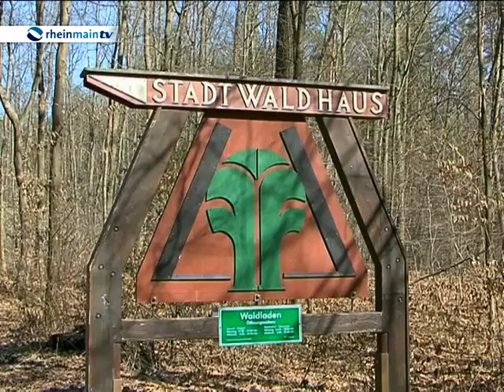Kleine Naturforscher im StadtWaldHaus in Frankfurt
Der Frühling ist endlich da und auch die Natur erwacht wieder. Da wird natürlich auch bei den Kids die Neugier erweckt, Ihre Umwelt zu entdecken. Im StadtWaldHaus in Frankfurt sind die Jungen Forscher Herzlich Willkommen.